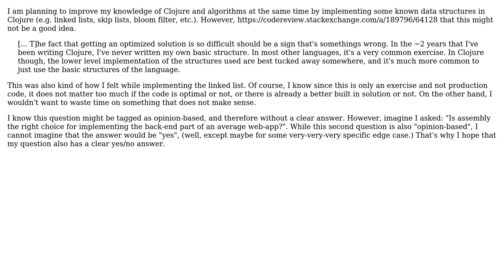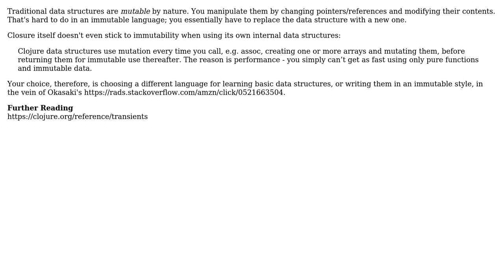Software Engineering: Is Clojure a wrong choice for implementing Data Structures?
With thanks & praise to God, and with thanks to the many people who have made this project possible! | Content (except music & images) licensed under CC BY-SA | Music | Images & others | With thanks to user Robert Harvey user Attilio and the Stack Exchange Network Trademarks are property of their respective owners. You are responsible for your own actions.